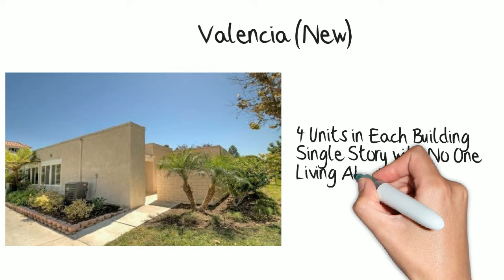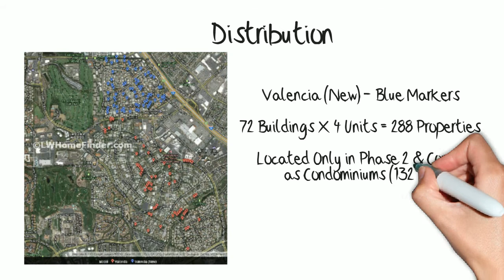Valencia (New) Model in Laguna Woods (Floor Plans)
Valencia (New) Model Preview in Laguna Woods California.  Shows an exterior picture of the Valencia (New) model.  Floor plan of the model.  It also shows on a Google map the distribution of the model within Laguna Woods.  This will give the viewer a brief introduction to the Valencia (New)!